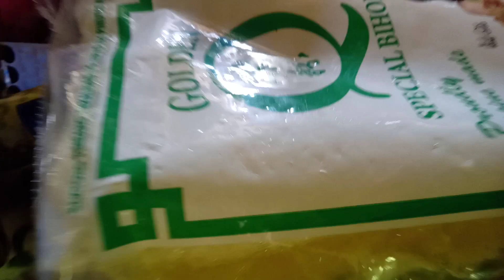ANG ATING ALL TIME PANGPAHABA NG HAYBU😂🍜